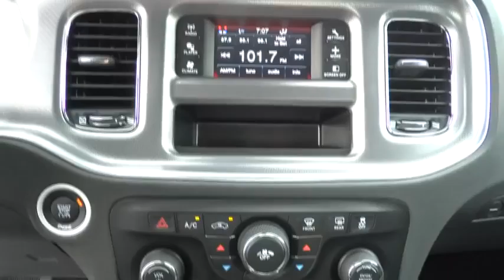2014 Dodge Charger Bourbonnais, Kankakee, Chicago, Joliet, Orland Park, IL 40192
2014 Dodge Charger

Taylor CDJR
1497 Illinois 50